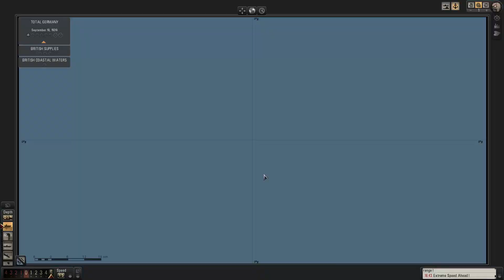Playing Silent Hunter V Trying to sink ships like a boss (To Be Continued)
Hello. Welcome to Silent Hunter V. I try to sink ships like a Boss in the British High Security port of SCAPA FLOW. MR GIBBS FULL AHEAD! Wondering where I got that? Watch @Spammals to find out